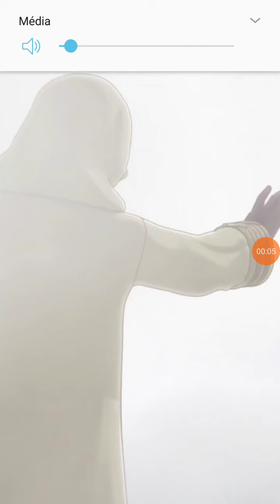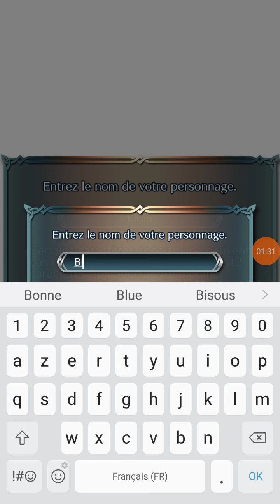episode 1 fire emblem heroes blue link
let's play de fire emblem épisode 1